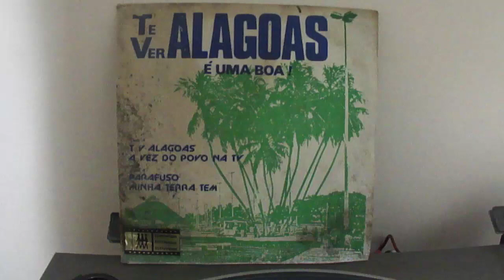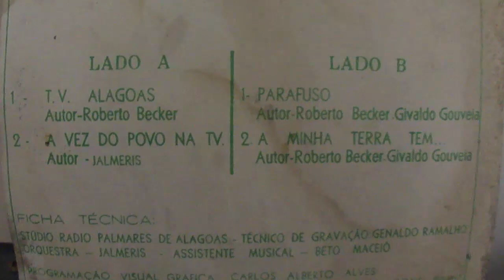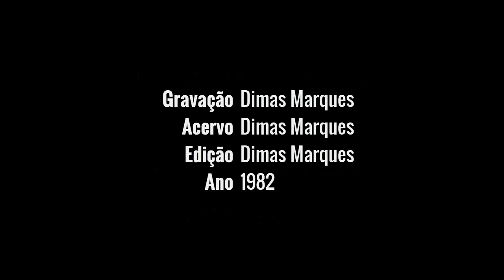Roberto Beckér - 1982 - Te Ver Alagoas é Uma Boa! (Compacto Duplo)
Compacto raro, de 1982, gravado pelo saudoso Roberto Beckér em homenagem a fundação da TV Alagoas.

Lado A:

T.V Alagoas 00:00
  Composição: Roberto Beckér

A Vez do Povo na TV 02:47
  Composição: Jalmeris

Lado B:

Parafuso 05:01
  Composição: Roberto Beckér e Givaldo Gouveia

A Minha Terra Tem... 06:52